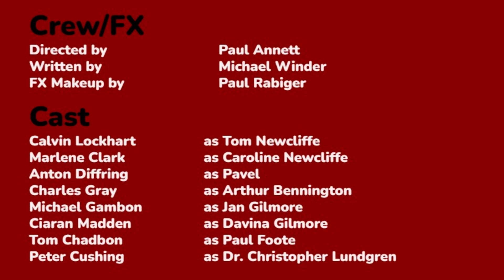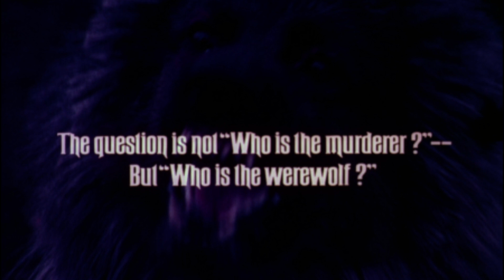FMFB 44: The Beast Must Die (1974)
Welcome to Full Moon Film Buff, the ultimate destination for all things werewolf cinema! Join us as we sink our teeth into the thrilling world of lycanthropy and explore every werewolf movie ever made. From classic horror to modern-day gems, we leave no stone unturned in our quest to bring you the most in-depth analysis and discussion of these hairy tales.

Episode 44: The Beast Must Die

Amazon WishList

BIOGRAPHIES
Michael Gambon among many, many others!
Peter Cushing

I’ll check into the comments section and address some of the questions and comments left by viewers. Have your voice heard and get involved in the discussion!